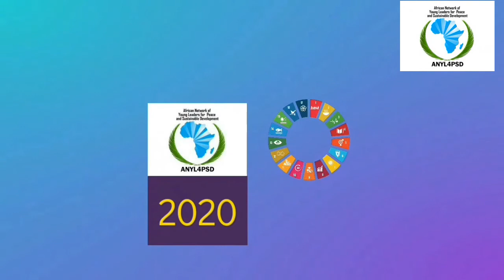JOEL EBOA, SG ANYL4PSD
2020: INSIGHTS ON SOME 2020 ANYL4PSD ENVIRONMENTAL PROJECTS